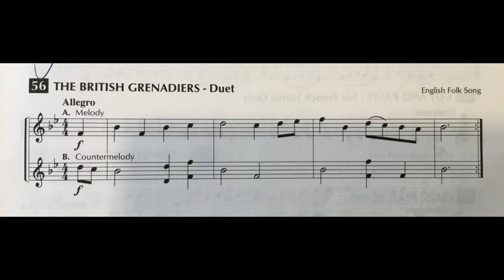Duets! French horn- The British Grenadiers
French horn play along duet. Play along with the music on screen or use a Standard of Excellence Blue Book and play #56.